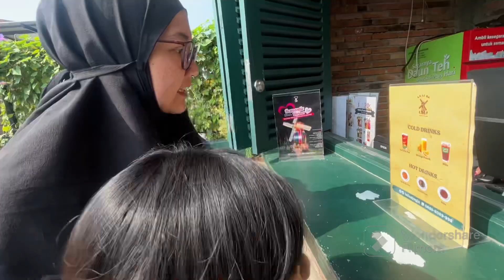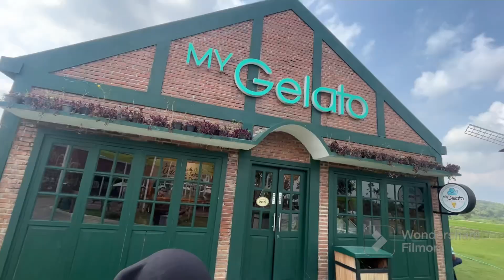SERING NGELEWATIN TAPI BARU KALI INI BISA MAMPIR 😆 || LA LI SA FARMER’S VILLAGE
Hai guys... selamat datang di Youtube Channel "Cerita Sienna"

Perkenalkan namaku Sienna :)
Di channel youtube ini, aku akan berbagi cerita tentang keseruan semua aktivitasku...
Dukung aku terus ya untuk bikin videonya, semoga kedepannya videoku bisa semakin berkembang aamiin 🤲😇

Terimakasih buat temen2 yang sudah menonton video aku 🤗❤️